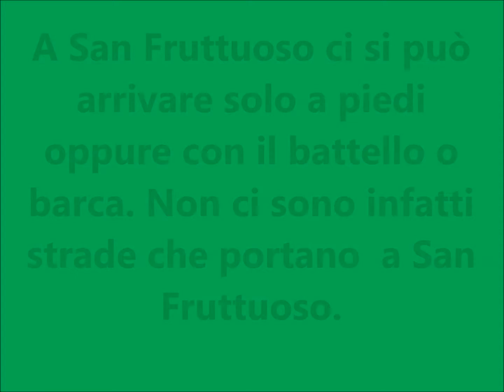San Fruttuoso - Liguria -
San fruttuoso, in Liguria, si può raggiungere solo con il battello o in barca partendo da Rapallo si può raggiungere infatti Santa Margherita Ligure, Portofino e San Frtuttoso. San Fruttuoso si può raggiungere a piedi dal retroterra ma non ci sono strade e quindi non si può andarci in macchina. Una volta ci sono andata a piedi e non h trovato nessuno perchè il mare era agitato e il tempo incerto e nuvoloso ed è stato bellissimo, ci eravamo solo noi io e  l mio gruppo, (frtelli e amici).Viaggi e grafica è il mio canalevideo dove inserisco video dei miei viaggi, delle mie gita in Italia, in Europa e nel resto del mondo. Inserisco anche video con i lavori grafici. La grafica è un'altra mia passione, grafica con PSP. Visita il mio sito: "La Webrivista di Miry"